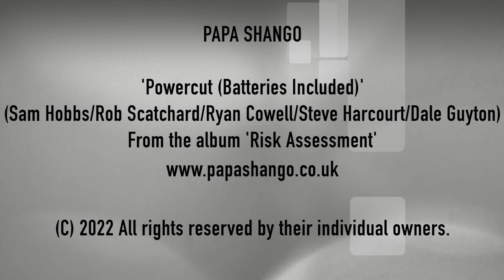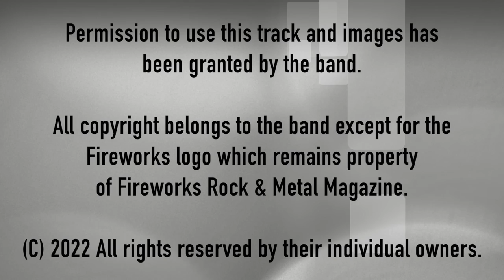14. Papa Shango - 'Powercut Batteries included'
Papa Shango 'Powercut (Batteries Included)'
Written by Sam Hobbs/Rob Scatchard/Ryan Cowell/Steve Harcourt/Dale Guyton
From the album 'Risk Assessment'